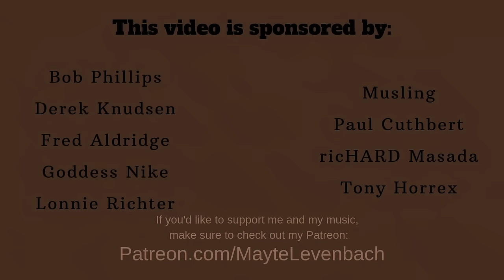Florida Georgia Line - H.O.L.Y. - Cover by Mayte Levenbach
I'm high on loving you...

Bob Phillips
Derek Knudsen
Fred Aldridge
Goddess Nike
Lonnie Richter
Musling
Paul Cuthbert
ricHARD Masada
Tony Horrex

About the cover:
I fell in love with this song as soon as I heard it and knew I had to cover this. I love the lyrics and how everything fits together. While making my cover, I thought it would be fun to add a violin solo against it. I truly hope you like my version.

Live instruments:
- Piano
- Violin
Produced by: Mayte Levenbach
Original artist: Florida Georgia Line

VIDEOCLIP:
Filmed by: Menno Levenbach